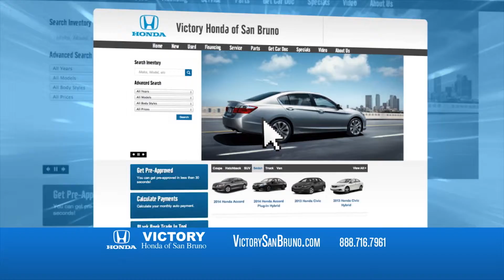Take A Brake | Dealer Serving San Bruno & San Francisco, CA